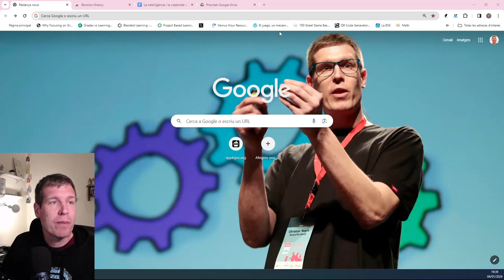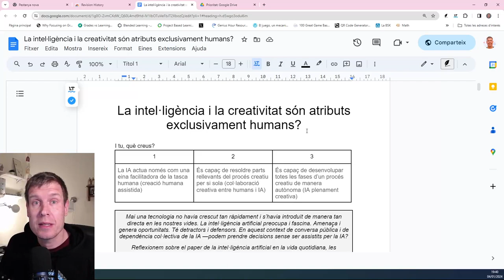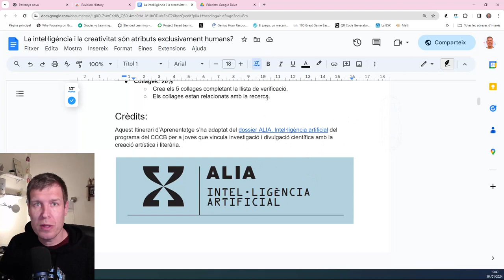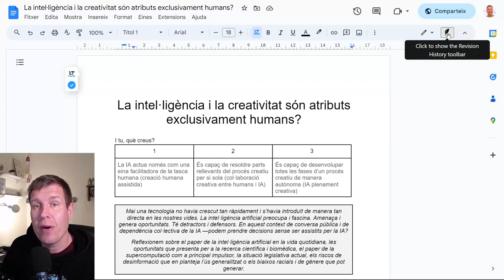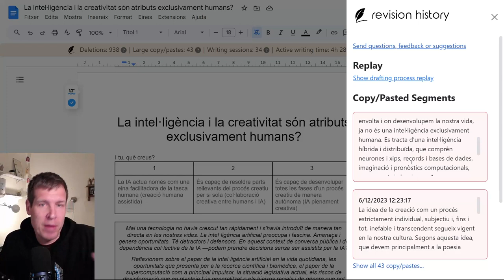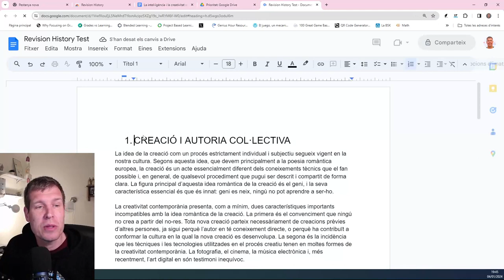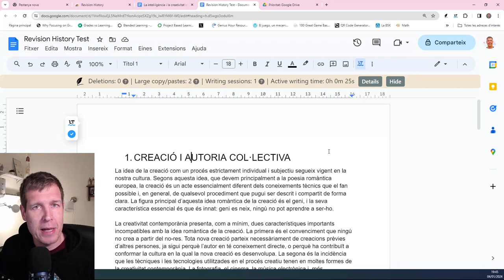Qui, quan i com ha treballat en un document de text?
Si treballeu amb Google Docs, probablement us heu trobat davant una situació en la qual dubteu sobre l'autoria d'un text lliurat per l'alumnat. Aquesta eina ens pot ajudar a saber qui, quan i com ha treballat en un document de manera encara més ràpida que usant l'historial de versions!

Revision History és una extensió per als navegadors Chrome i Edge que permet als educadors veure la història d'edicions de les tasques dels alumnes en Google Docs